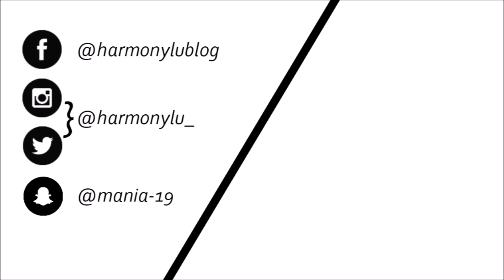ALLER CHEZ LE COIFFEUR À NEW YORK : je change encore de tête ? | Harmony Lu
Je vous avais dit que j'avais (encore) envie de changer de tête...

BONS PLANS !

WOMENSMARCH à New York ! 😾✊